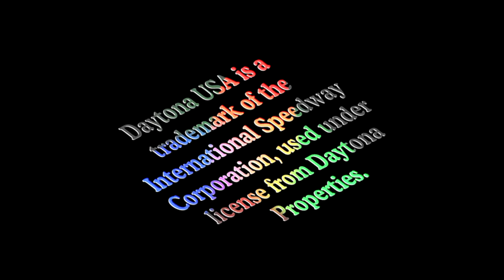Daytona USA - Three Seven Speedway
ROOOOOOOOOOLLING STAAAAAAAAAAAAAAAAAAAAAAAAAAAAAAAAAAAAAAAAAAAAAAAART!!!

I've had an awkward history as a gamer. Although I was born in the 90's, my main way of gaming was in an arcade (I could say I grew up in there), and my first home console game was the original Super Mario for the NES. Thus, I had the rare privilege of starting with some of the best gems in gaming history, instead of a brand new PlayStation like everyone else.

Daytona USA is part of it.
Imagine this: me, around 8-9 years old, asking a party of high school/college students if I could play with them (we had an 8-player deluxe cabin). They accepted 99% of the time, because, well, I was just a kid. And then I'd beat the holy crap out of them, making them doubt their own manhood :D

PC version doesn't do the arcade justice, though, but it's something. I get no sound for some reason, so I added the music. I just couldn't leave it out.